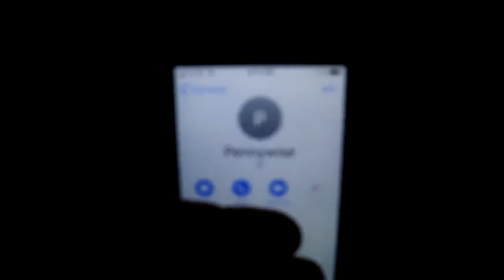DO NOT CALL PENNYWISE FROM IT MOVIE! HES COMING (OMG HE ACTUALLY ANSWERED)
Hi guys welcome to a new video.hope you enjoy.ENJOY